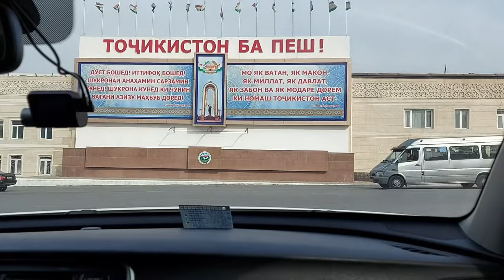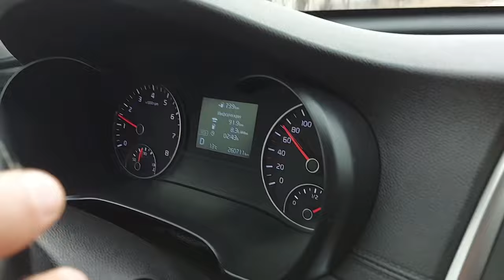От уловига бордик,Конибодомга лекин майдонга кирмадик одам машина жуда жуда кўп Шахри Конибодом